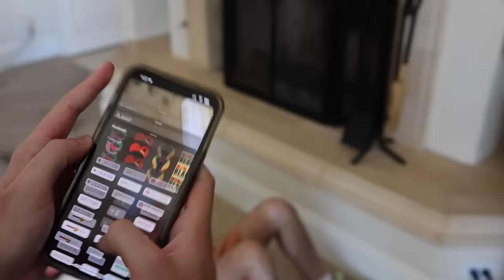Brawadis VS FaZe Rug Basketball 1v1! *THINGS GOT HEATED*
I challenged @rug to a basketball 1v1 & things got HEATED...